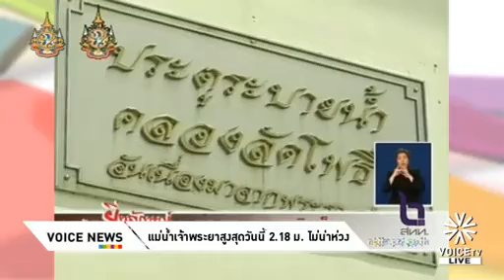นายก 15 ตค..mp4